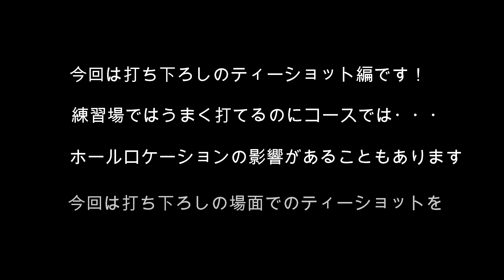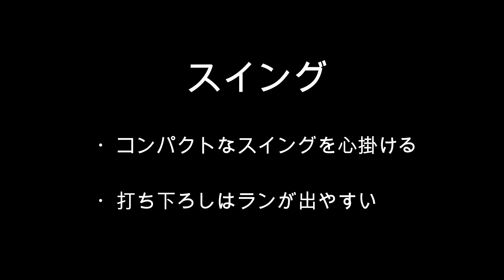【ゴルフ】真ちゃんのワンポイントレッスン‹打ち下ろしのティーショット›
日本プロゴルフ協会会員の前田真吾プロが、初心者には優しく、上級者には基本を思い出せるように分かりやすくレッスンします。
‹前田真吾（まえだ・しんご）›　日本プロゴルフ協会ＴＣＰ会員、中日カントリークラブ（三重県鈴鹿市）支配人。第２０回三重県オープン優勝。名古屋市出身。